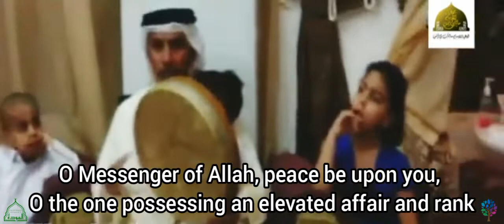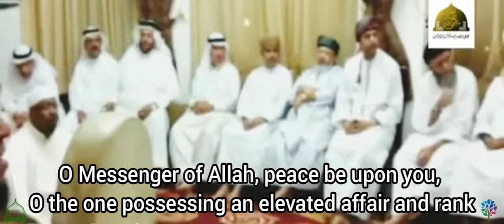Ya Rasulullah Salaamun Alayk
Qasidah Ya Rasulullah Salaamun Alayk by Imam Abdullah bin Alawi al Haddad

O Messenger of Allah, peace be upon you,
O the one possessing an elevated affair and rank

A sick person who is visited by you receives cure from Allah

A face which you gaze upon causes beautiful illumination to the Universe